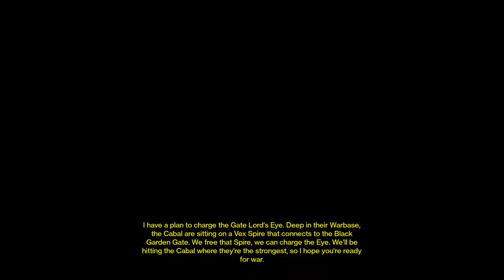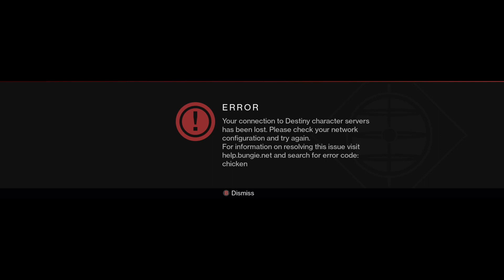Returning to Destiny 1 part 8